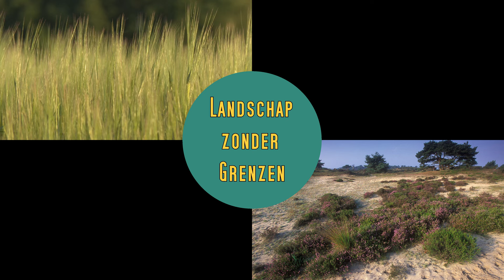TRAILER film "Landschap zonder Grenzen " over Kempen-Broek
Trailer van de film "LANDSCHAP ZONDER GRENZEN".
Na ± 2 jaar met 4 personen van een videogroep uit Helmond aan de montage gewerkt te hebben met schitterend beeldmateriaal van wijlen Jan Bovend’Eerdt uit Stramproy, aangevuld met eigen (beeld)materiaal, zijn we tot een natuurfilm van bijna 1,5 uur gekomen.
De film met de titel “Landschap zonder grenzen” laat vooral natuur maar ook cultuur zien van de regio Kempen-Broek.
Kempen-Broek is een grensoverschrijdend gebied in de provincies Nederlands Limburg en Belgisch Limburg, ruwweg tussen Weert en Maaseik.
De volgende gebieden worden in beeld gebracht:
- Weerterbos met o.a. edelherten en vlinders;
- De Krang met zijn insecten en boomkikkers in de beekdalen
- De Luysen met zijn bijzondere natuur rond de voormalige visvijvers;
- Loozerheide met runderen, de aparte natuur rondom de zinkfabriek en de architectuur van Budel-Dorplein;
- Laurabossen met haar gerevitaliseerde bosbestand, vennen en karakteristieke natuur;
- Stramproy en omgeving met o.a. konikpaarden en ooievaars.
De film is opgenomen en gemaakt in 4K/UHD (= 4 x HD) wat een zeer hoge beeldkwaliteit garandeert.
Dieren, vogels, planten en insecten komen zeer dichtbij, kleurrijk en haarscherp in beeld.

Volg publicaties waar de film vertoond wordt.